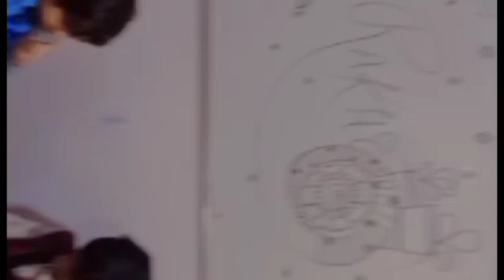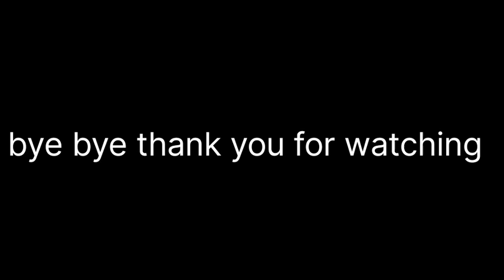daily vlogs 3 please like and sub